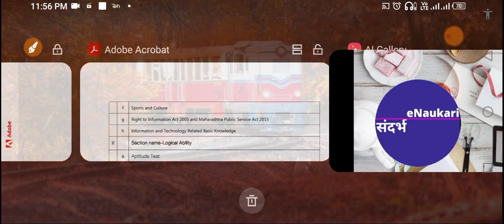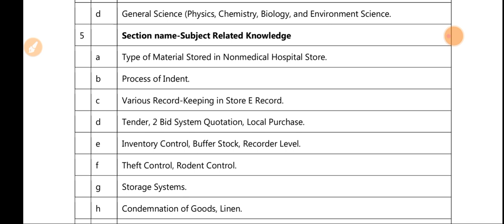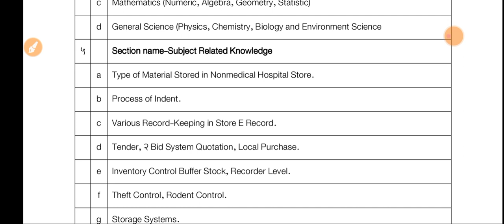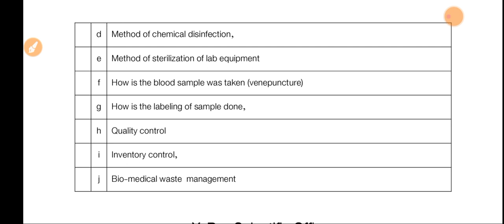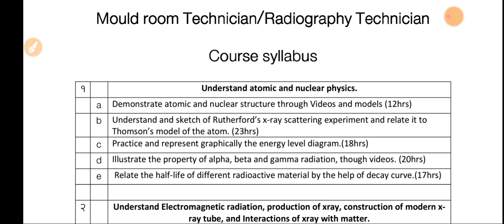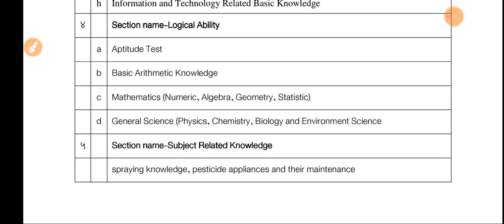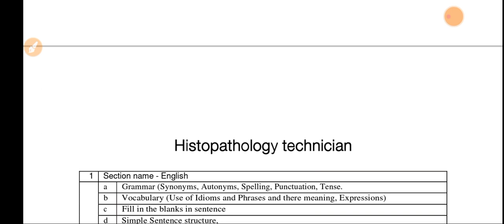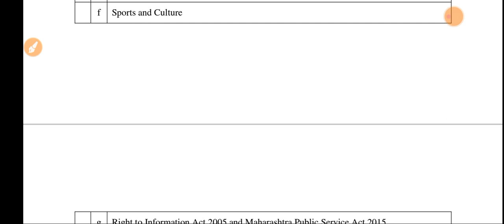Maharashtra Arogya Vibhag आरोग्य विभाग गट. क, गट. डी भरती परीक्षेचे स्वरूप आणि अभ्यासक्रम २०२३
Maharashtra Arogya Vibhag Saralseva Bharti Exam Syllabus 2023 & Exam Pattern